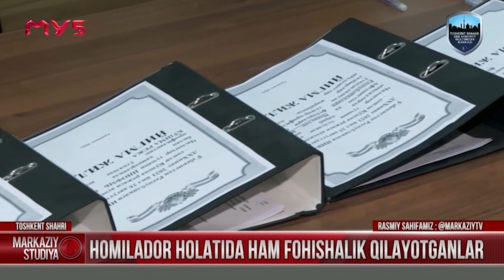Homilador holatida fohishalik qilayotgan ayol